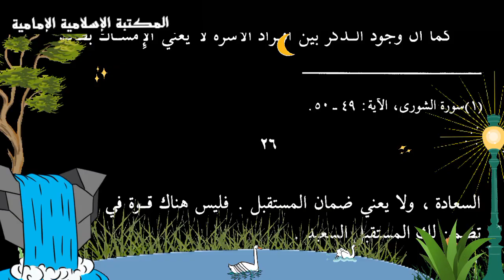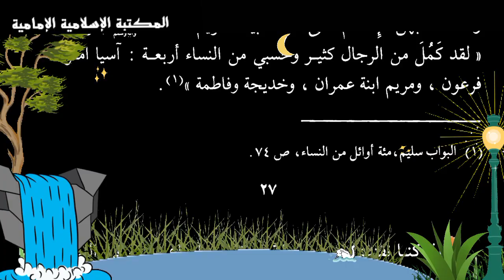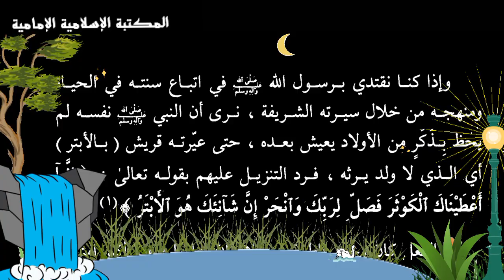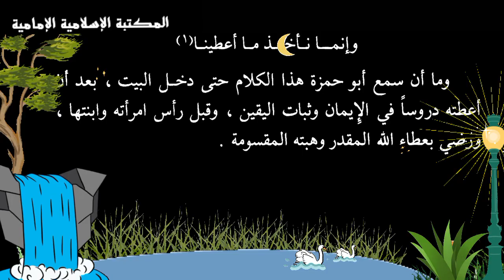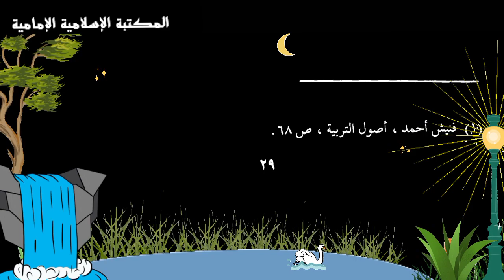🔰 كراهية البنات ، جاهلية بغيضة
المصدر :
كتاب تربية الفتاة في الإسلام - عبدالرزاق الفتلي.pdf